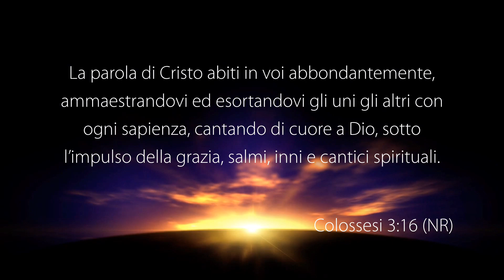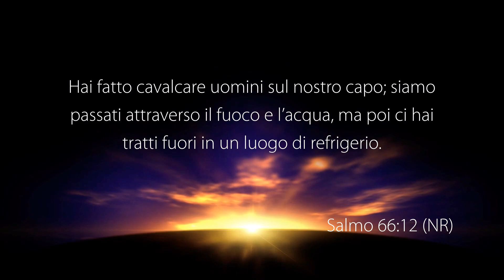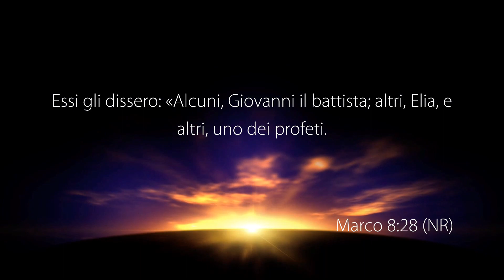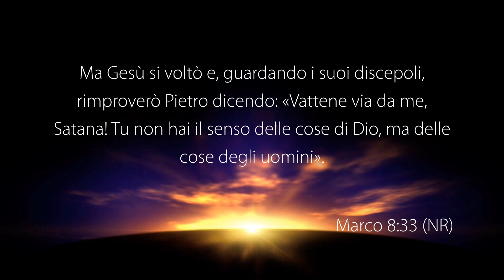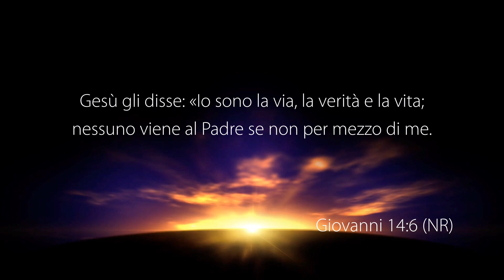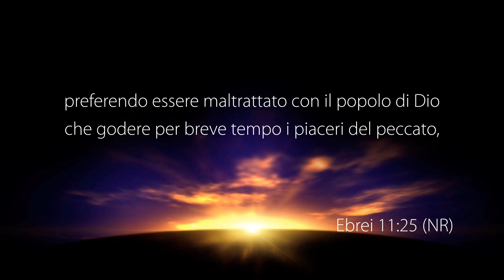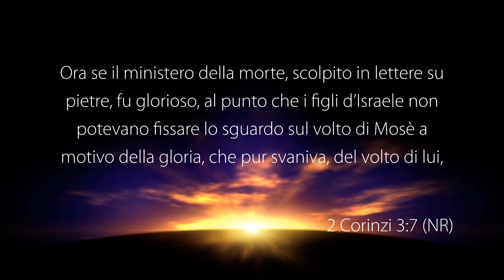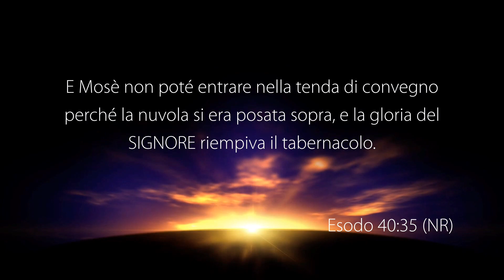La Voce del Pastore “SPECIALE SERATA DI PREGHIERA” – 17 Marzo 2023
Riunione di preghiera con altri pastori registrata negli studi televisivi di Parole di Vita - Polla (SA) il 17 Marzo 2023

Elio Marrocco
“Come adorare Dio”
• Colossesi 3: 15-16
• Esodo 15: 1-2
• Luca 1: 46-50
• 1 Cronache 15: 16
• 1 Cronache 15: 22-24
• Salmi 150
• 2 Cronache 5: 12-14
• Marco 14: 26
• Efesini 5: 19
• Salmi 66: 12

Giuseppe Tortora
“E voi, chi dite che io sia?”
• Marco 8: 27-33
• Atti 9: 5-3
• Giovanni 14: 6
• Giovanni 1: 7-9
• Giovanni 11: 25-26

Federico Tranfa
“Portatori della gloria”
• Esodo 33: 13-18
• Ebrei 11: 24
• Esodo 2: 1-2
• Esodo3: 5
• Esodo 4: 2-3
• Esodo 4: 6
• 2 Corinzi 3: 7-11
• Giovanni 17: 22
• Esodo 34: 9-10
• Esodo 34: 13-14
• Esodo:34: 28
• Esodo 34: 29
• Esodo35: 4-5
• Esodo 36: 6
• Esodo 35: 30-32
• Esodo 40: 34-35
• Esodo 33: 18

GUARDA
12.177 Mhz, Polarizzazione V, Symbol Rate 23.000, FEC 3/4